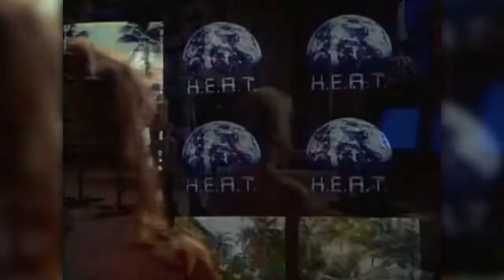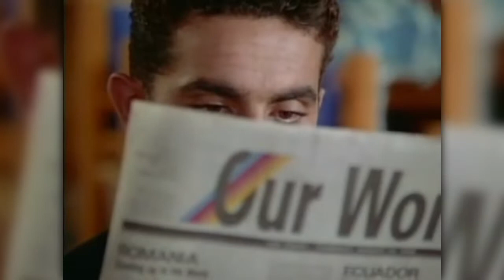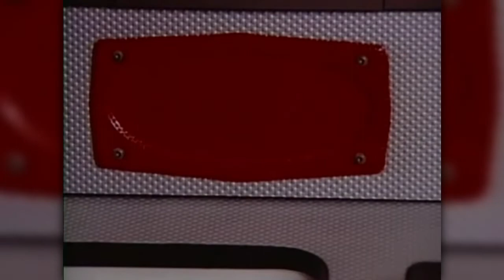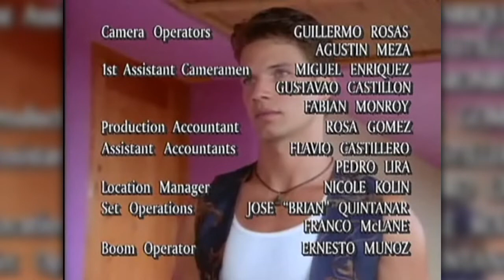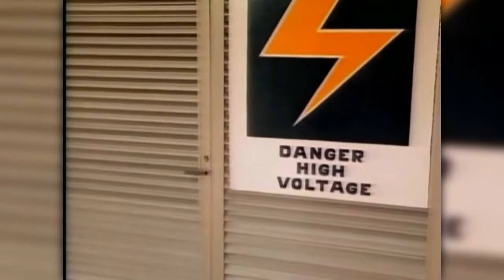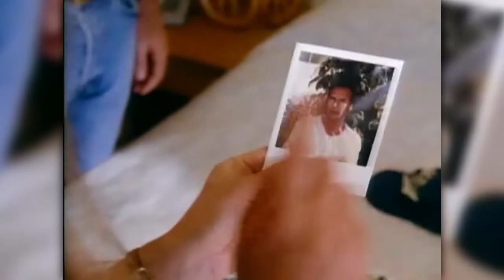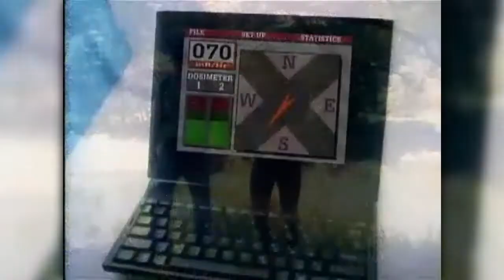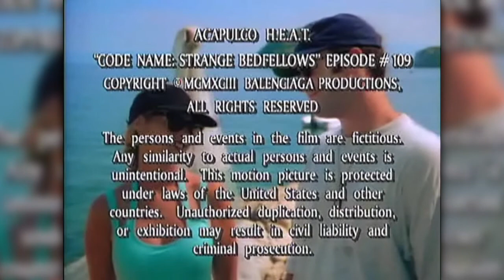Acapulco H.E.A.T. Season 1, Episodes 3 and 4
"Code Name: Honeymoon Lost"
"Code Name: Strange Bedfellow" - 42:45 minutes in

I love this tv show, it was truly cheesy and cliché, and a whole bunch of fun!
Led by Ashley Hunter-Coddington (Catherine Oxenberg), a former MI6 operative, and Mike Savage (Brendan Kelly), a former CIA agent, the H.E.A.T. members fight international terrorism and other crimes. They receive their assignments from "Mr. Smith" (John Vernon), the mysterious head of C-5, a secret governmental organization linked to the United Nations.  The team operates from both Puerto Vallarta, Mexico and internationally under the 'cover' of a beach fashion enterprise.
The team's members are: Catherine "Cat" Avery Pascal (Alison Armitage), a former cat-burglar who had to choose between life imprisonment and working in H.E.A.T. for a year in order to have a "clean-slate"; Tommy Chase (Michael Worth), a martial arts expert with a deep understanding of human psychology; Brett Richardson (Spencer Rochfort), a former Navy SEAL with a vast knowledge of explosives; Krissie Valentine (Holly Floria), a computer genius who can do anything with computers, no matter the situation and, who eventually becomes romantically involved with teammate, Marcos Chavez (Randy Vasquez), a member of Mexico's Los Federales, and whose local contacts in their base-of-operations prove very helpful; Arthur Small (Graham Heywood), owner of Acapulco H.E.A.T. Beach Fashion who manages both the team's logistics and its members' false identities in the "Beach Fashion Enterprise" and, Claudio Divanti (Fabio), owner of the hotel where the team is headquartered.